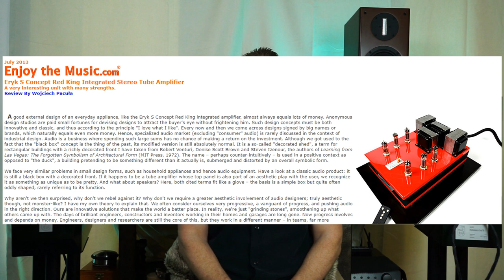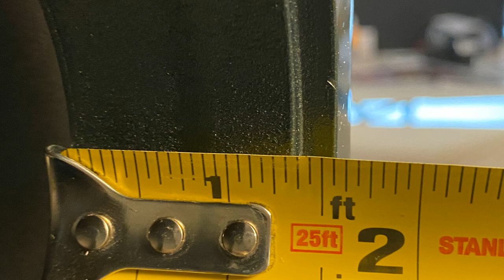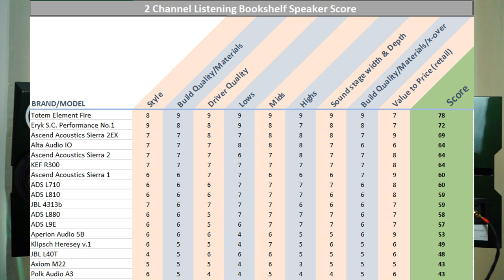Performance No.1 Speaker by Eryk S. Concept. With love from Poland!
Items you see me using (I get a tiny commission from these)
Stainless Door Stoppers for Damping
RODE GO Wireless Mics
Amazon Prime Music

My webpage for used gear and more on Eryk S. Concept products
Damian Rice – 9 Crimes
Buckethead – Electric Sea – Point Doom
Hanz Zimmer – Time (Inception)
Michael Hedges – The 2nd Law
Patrick O’Hearn – Panning the Sands
Incubus – Aqueous Transmission
Regina Spektor – Cover of My Guitar Gently Weeps (Movie Soundtrack Kubo)
Endless Fields Album; Alive in the Wilderness
Bozzio, Levin, Stevens – Track; Duende
Melody Gardot – Live in Europe – Wayfaring Stranger (Bonus Tracks)
Rachel Claudio – Track; Turbulent

The System:
Peachtree Audio Decco125 SKY – Integrated Amp
Unison Research Unico P – Integrated Amp
Peachtree Nova150 – Integrated Amp
OSD Nero Stream HD – Integrated Amp
Denon DVD3930CI (CD, DVD, SACD Player)
Marantz ND-8006 (Streaming, USB DAC)
Audience Ohno RCA cables
MIT Matrix 18 Speaker Cables

“Evolution” composed by Ben Tissot